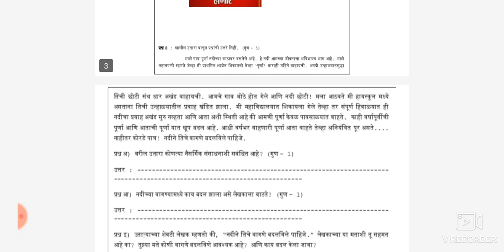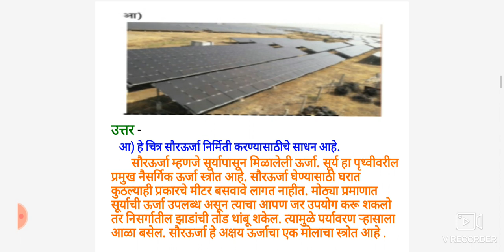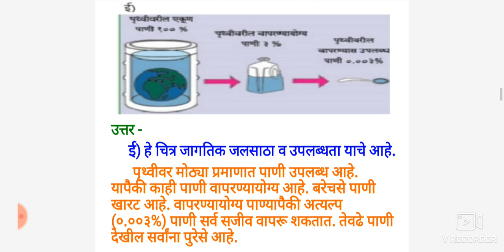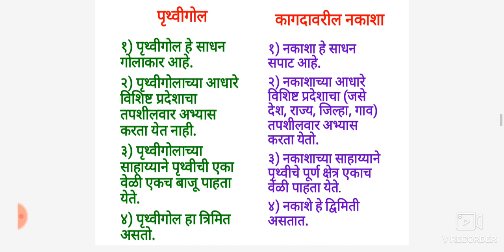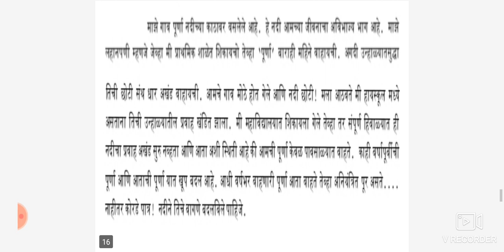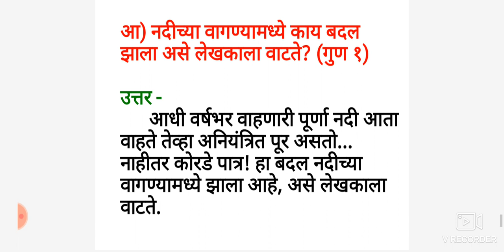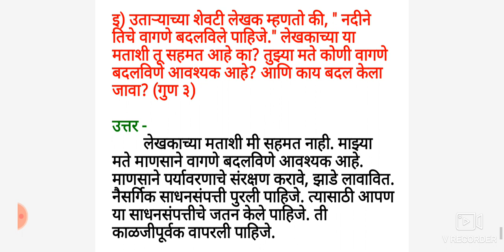इयत्ता सातवी/विषय भूगोल/सेतू अभ्यासक्रम पूर्वचाचणी/bridge course/iyatta 7vi/bhugol/2022-23/geography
इयत्ता सातवी/विषय भूगोल/सेतू अभ्यासक्रम पूर्वचाचणी/bridge course/iyatta 7vi/bugol/2022-23/geography